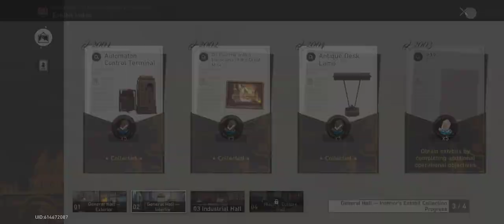039 Honkai: Star rail Gameplay